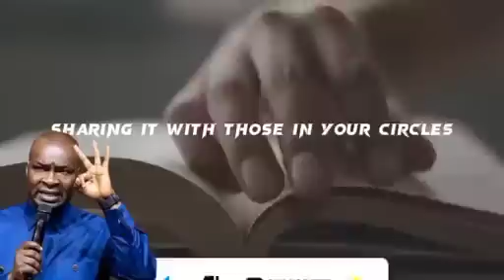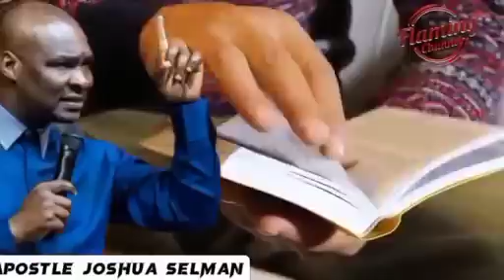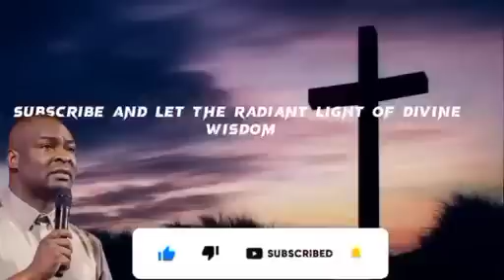HOW TO OVERCOME STAGNATION AND DELAY | APOSTLE JOSHUA SELMAN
For easy access to messages shared on this page, search for:

joshua selman
koinonia abuja
koinonia global
koinonia videos
Koinonia global apostle joshua seiman
sbhic connect
selman'â€™s videos
online sermons
commanding results
koinonia messages
apostle selman
koinoniasermons2021
koinoniawatchtv
koinoniasermons